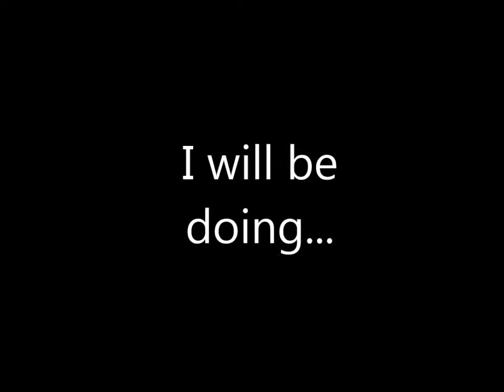Channel Trailer!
Next year will be crazy! xD
I will be doing NBA 2K 15 and FIFA 15, both NEXT GEN.
In NBA 2K I planned I will do a MyCareer and some Park Play.
FIFA 15 I will be doing Career Mode aswell, also some Ultimate Stuff...

CANT WAIT!!!